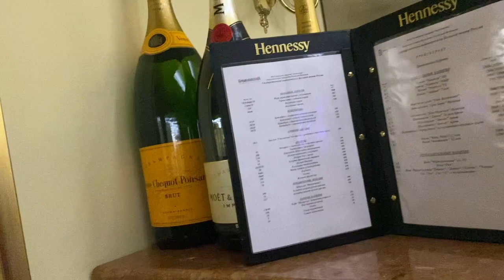МеждународныйДеньМузыки - БольшойТеатр. Травиата. Дж. Верди. АрияЖермона. Москва. 1.10.23г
МеждународныйДеньМузыки праздную в Большом театре - Травиата # ДжузеппеВерди - АрияЖермона. г.Москва. 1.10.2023г